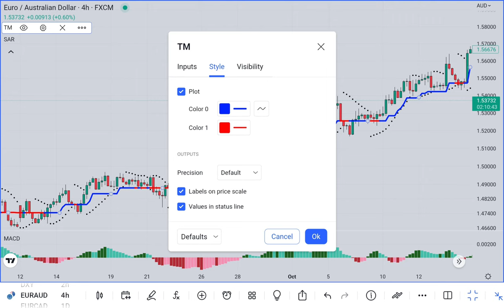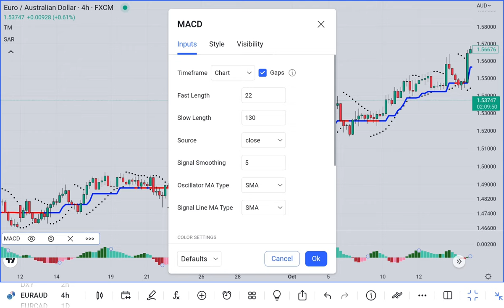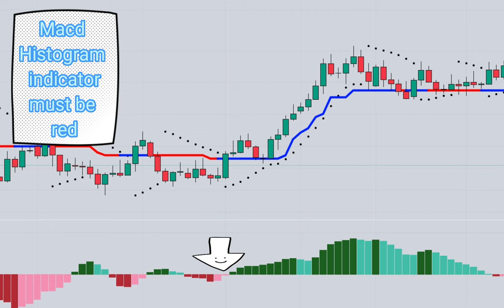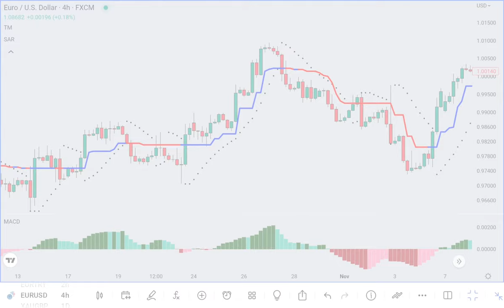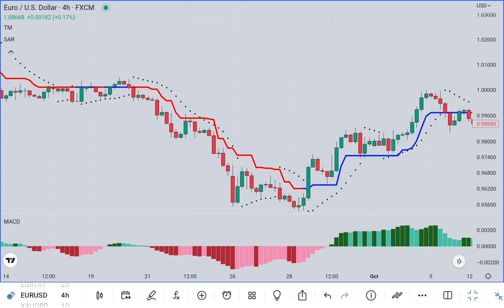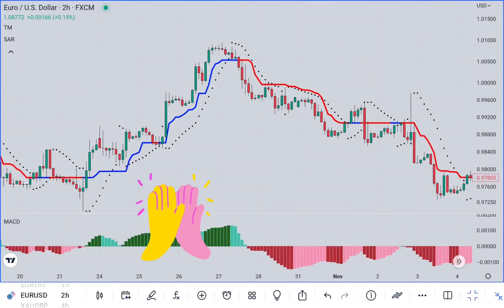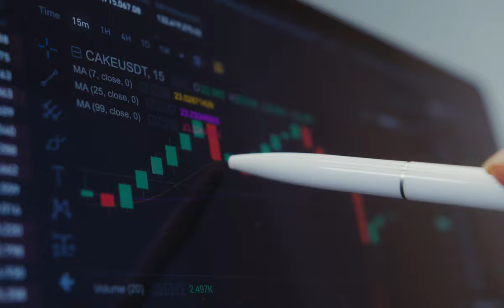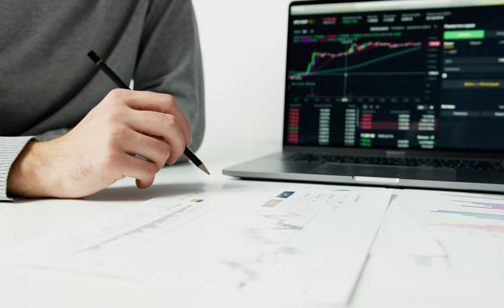Master the Art of Trading with Trend Magic, Parabolic SAR and MACD/Great Results/Tunc_Tg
Unlock the potential of the financial markets with this comprehensive guide to combining Trend Magic, Parabolic SAR and MACD indicators. In this video, you'll learn how to effectively use these three powerful tools to make informed and profitable trades. Discover the secrets of interpreting signals and identifying trends, and start profiting like a pro. Get your hands on this exclusive strategy now and take control of your financial future.

Maximize Your Trading Profits with Donchian Channels and Pin Bars/High Profit and Simple/Tunc_Tg